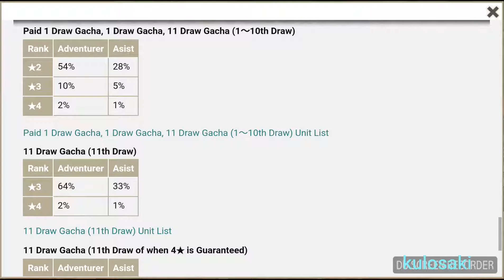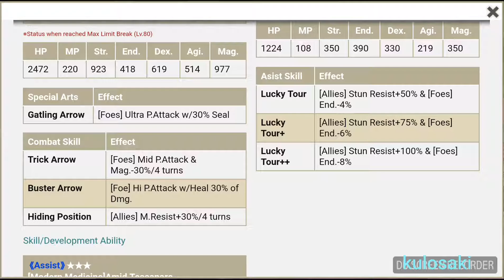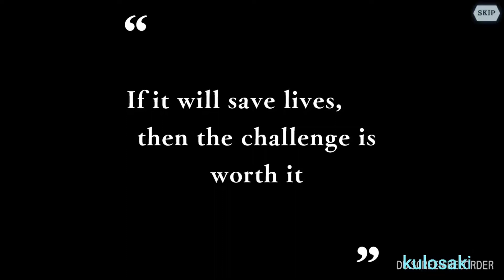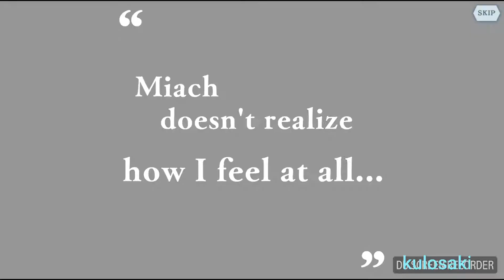Danmachi Memoria Freese Gameplay and summons!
Good game : D and very f2p friendly and p2p as well